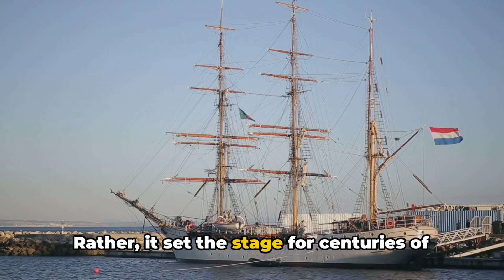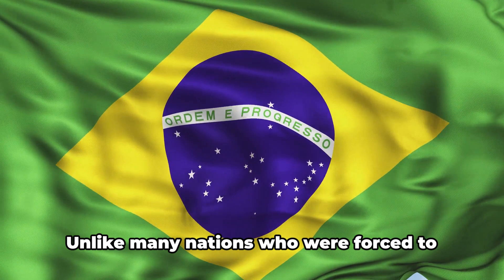🇧🇷 Brazil: A Journey Through Time and Tradition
- If you want to suport me monthly!
- If you want to suport me only one time!